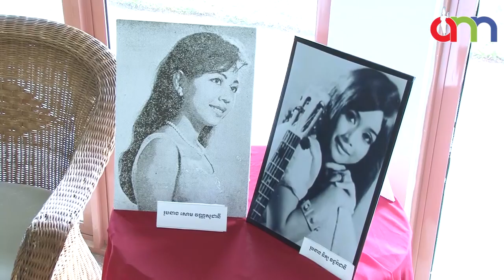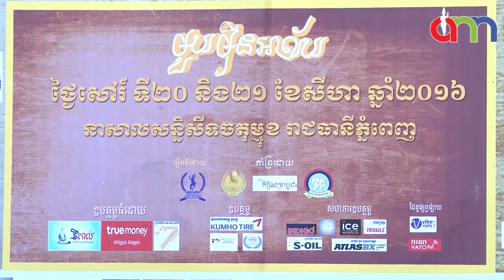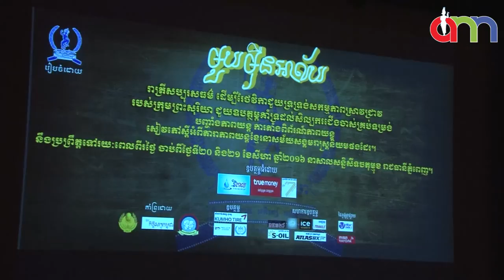ព័ត៌មាន ពីកម្មវិធី មួយម៉ឹនអាល័យលើកទី១ ឆ្នាំ២០១៦ ដោយ ANN